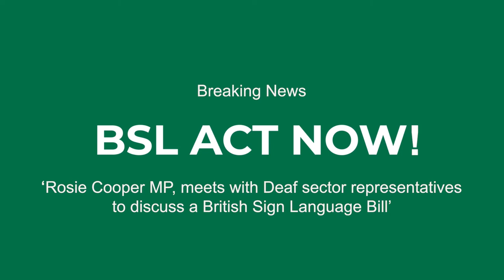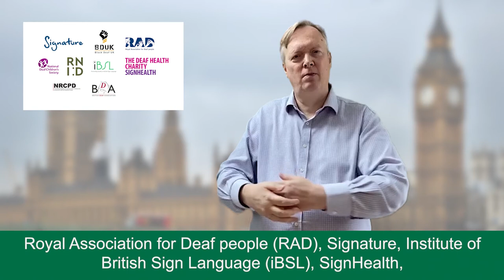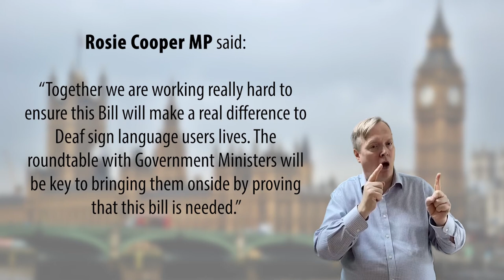Rosie Cooper, MP, meets with Deaf sector representatives to discuss a British Sign Language Bill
Press Release

On Wednesday 6th October 2021, Rosie Cooper MP, met with representatives from the Deaf Sector to discuss a British Sign Language Bill which she will bring forward as a Private Member’s Bill in January 2022.

The aims of the British Sign Language (BSL) Bill will be to declare BSL as an official language of the United Kingdom, provide for a BSL Council that will be able to promote and advise on matters relating to the language, and mechanisms to remove the barriers faced by Deaf Sign Language users.

The BSL Act Now! Campaign, led by the British Deaf Association (BDA), who are working with several other Deaf charities and organisations whose purpose is to support the Deaf community. The group are the National Deaf Children’s Society (NDCS), Royal National Institute for Deaf people (RNID), Royal Association for Deaf people (RAD), Signature, Institute of British Sign Language (iBSL), SignHealth, National Register of Communication Professionals working with Deaf and Deafblind People (NRCPD), and Black Deaf UK.

The group discussed with Rosie Cooper MP how we can best use our joint resources to build a strong case to MPs for them to support the Bill, sharing experiences of the challenges Deaf people have faced which the Bill could potentially alleviate – as well as how such an Act will enable public services and government departments to improve access and inclusion for Deaf people.

Rosie Cooper MP and the Minister for Disabled People are hosting a roundtable meeting to discuss the BSL Bill and the Equality Act. The meeting will be attended by a number of Government Departments at the ministerial level and a representative from the British Deaf Association.We have begun creating campaign resources and support materials to provide the campaign with the best chance of success in January 2022.

“Together we are working really hard to ensure this Bill will make a real difference to Deaf sign language users lives. The roundtable with Government Ministers will be key to bringing them onside by proving that this bill is needed.” - Rosie Cooper MP

**ENDS**

Notes to editors:

The BSL Act Now! campaign is being led by the British Deaf Association (BDA) to support the Deaf community to come together and campaign for the introduction of legal recognition of British Sign Language (BSL) and to create public policy mechanisms which can remove the barriers that society places in front of Deaf BSL users.

The following organisations are supporting the campaign:

• British Deaf Association (BDA)
• National Deaf Children’s Society (NDCS)
• Royal National Institute of the Deaf (RNID)
• Royal Association for Deaf people (RAD)
• Black Deaf UK
• SignHealth
• Signature
• Institute of British Sign Language (iBSL)
• National Register of Communication Professionals working with Deaf and Deafblind People (NRCPD)